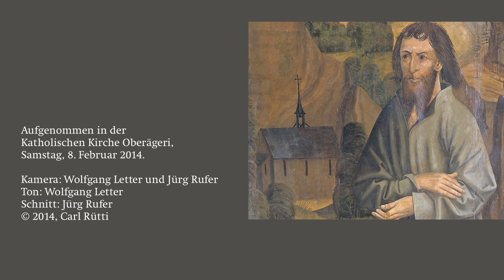Carl Rütti: Visionen – IV. Das Zelt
Carl Rütti (*1949)
Die Visionen des Niklaus von Flüe
(nach dem originalen mittelhochdeutschen Visionsbericht
des Caspar am Büel)
Sinfonie für konzertante Orgel, Solo-Sopran, Streichorchester und Perkussion

Zweite Vision: IV. Das Zelt

Maria C. Schmid, Sopran
Martin Heini, Orgel
Mario Schubiger, Perkussion
Kammerorchester der Philharmonie Novosibirsk
Rainer Held, Dirigent

Aufgenommen in der Katholischen Kirche Oberägeri,

Kamera: Wolfgang Letter und Jürg Rufer
Ton: Wolfgang Letter
Schnitt: Jürg Rufer

Niklaus von Flüe (1417–1487), auch Bruder Klaus genannt, Landes-Patron der Schweiz, war ein erfolgreicher, sehr anerkannter Bauer, Politiker, Hauptmann und Vater von zehn Kindern.
Immer deutlicher erkannte er seine Berufung zum Einsiedler. Dies machte ihm so sehr zu schaffen, dass er in eine schwere Depression verfiel. Der Rat seines Beichtvaters, die Leiden Christi im Tagesrhythmus zu meditieren, half ihm, und er meditierte fortan sein Leben lang die Leiden Christi.
Mit fünfzig Jahren verliess Bruder Klaus mit dem Einverständnis seiner Frau die Familie und lebte die letzten 20 Jahre in völliger Enthaltsamkeit  in der Ranftschlucht, einem Teil seines ehemaligen Grundstücks. Diese wilde Gegend ist auch Schauplatz seiner drei Visionen, die sein Enkel Caspar am Büel aufschrieb.
Die Visionen sprühen von starken, farbigen Bildern, von Musik, und sie sind voll tiefer Mystik.
Ich vertonte sie in einer siebensätzigen Sinfonie für Solo-Sopran, Solo-Orgel, Streicher und Schlagzeug, wobei die Sopranistin den originalen mittelhochdeutschen Visionsbericht Wort für Wort singt. Diese mittelhochdeutsche Originalsprache Caspar am Büels klingt poetisch, aber auch urchig, und kommt dem Schweizerdeutsch sehr nahe.

Jede der drei Visionen beginnt mit dem Satz ein mensch brach den schlaf durch goczwillen und durch sines lidens willen. Ich verwende diese Einleitung aber nur für die zweite Vision Zeltvision (in der originalen Reihenfolge eigentlich die dritte Vision). Diese zweite Vision spielt mitten in der Nacht (quasi der Adagio-Satz der Sinfonie). Im Halbschlaf sieht Bruder Klaus jemanden zu sich in die Zelle eintreten, der ihn mit heiterer Stimme auffordert zu kommen und seinen Vater zu sehen. Da betritt Bruder Klaus ein Zelt in der Nähe seiner Klause und sieht einen stattlichen Herrn in weissem Gewand auf sich zukommen. Das weisse Gewand (Symbol der Reinheit und Heiligkeit auch in der Bibel) findet sich immer wieder in den drei Visionen. Deshalb habe ich diesen Ausdruck jeweils identisch vertont: C-Dur mit hohen Orgelregistern und Glockenspiel. Dieser Herr und die auf ihn folgende Frau umarmen Bruder Klaus und danken ihm für alles, was er für ihren Sohn getan habe. Dieser Dank hat wiederum die Lamentationsmelodie als Thema. Zuletzt dankt ihm auch der Sohn selbst, der jetzt neben ihm sitzt. Er aber hat auch rote Spuren auf seinem weissen Gewand. Da erkennt Bruder Klaus, dass auch er selbst ein solches weisses Gewand mit roten Spuren trägt.

Carl Rütti